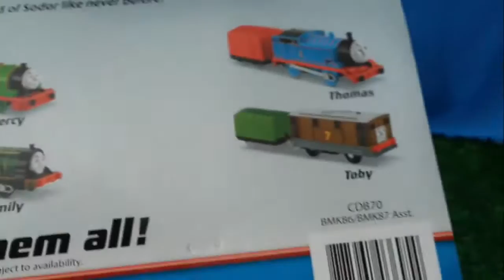Thomas & Friends Toy Trains UNBOXING My New Trackmaster TOBY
This YouTube video episode is about Thomas & Friends Toy Trains UNBOXING My New Trackmaster TOBY   for kids.